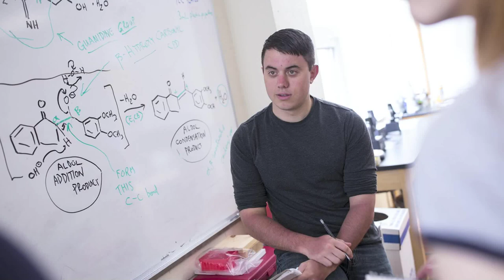Marian University Chemistry Majors Get More Lab Experience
Melissa Sturgill, who holds a BS in Chemistry from Marian University in Indianapolis, says that she received far more hands-on experience in the lab than her friends who attended other colleges. That experience helped her get into the graduate program of her choice.